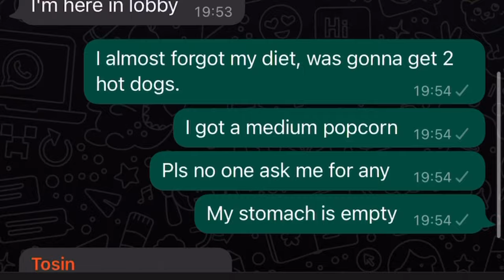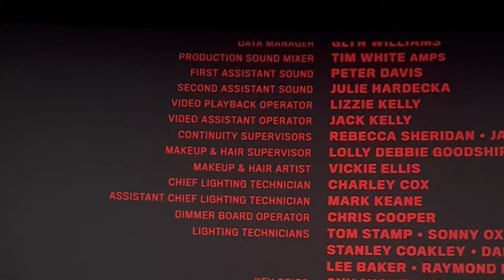Grown-ish Review | Season 4: Episode 15 | Can’t Let You Go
After watching The Batman movie I now intend to be mysterious, fight men and only wear black. Catwoman aka Zoe is so mesmerising (!)

The grown ish episode was alright lmao I still don’t like Aaron tho but I’m not the biggest fan of Zoey so it’s not like I’m invested in her happiness. As long as my girl Jaz is happy so am I.

Also I don’t know if I said this in the last video description but I got diagnosed with Lupus last month. I’ve been avoiding all of my responsibilities for weeks but these last 3 days I’ve been making the effort to be productive and active again. No more slacking. No more self pity.

Haha hope you’re doing well too x

- divine